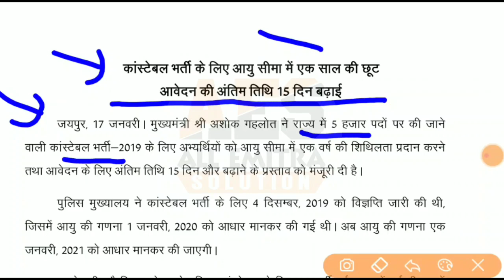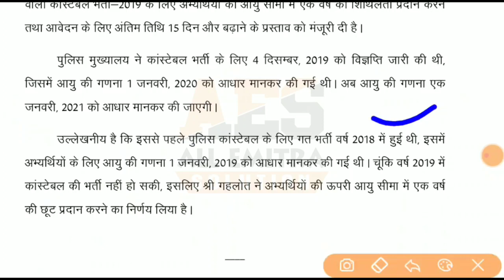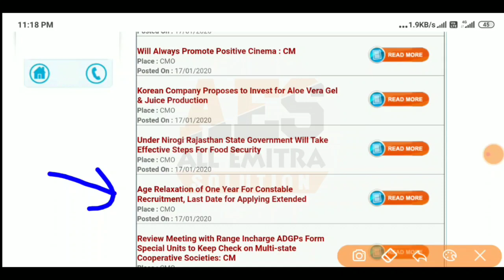राजस्थान पुलिस कॉन्स्टेबल भर्ती 2020 बड़ी अपडेट || आयु सीमा में छूट || आवेदन की अंतिम तिथि बढ़ाई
rajasthan police recruitment
rajasthan police online form,
rajasthan police notification 2019,
rajasthan police gk,
rajasthan police ka syllabus,